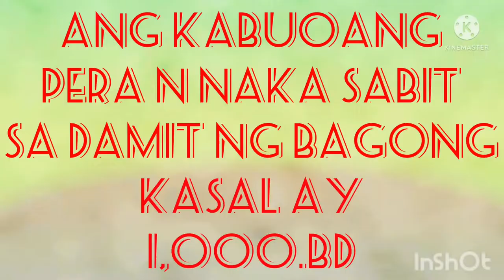TRADITIONAL NG BATANGAS. VEDIO